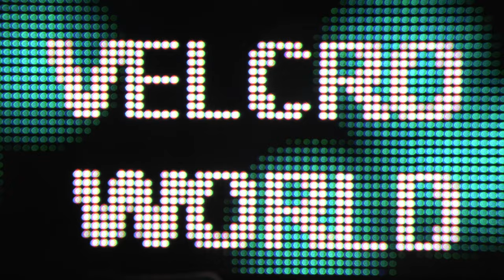SUPER CRUNCHY VELCRO CIRCLES CLOSE TO MICROPHONE #5